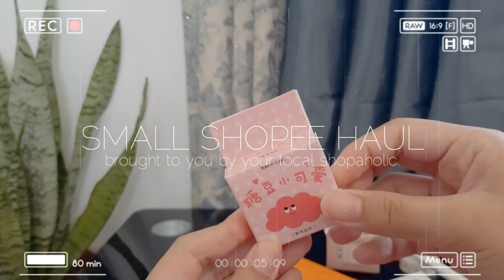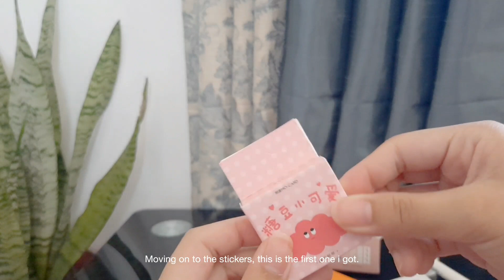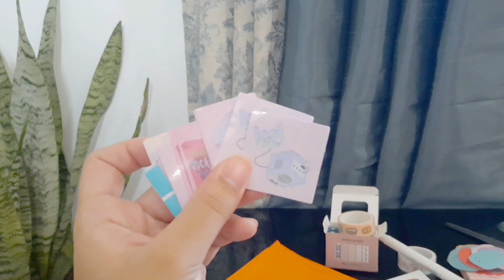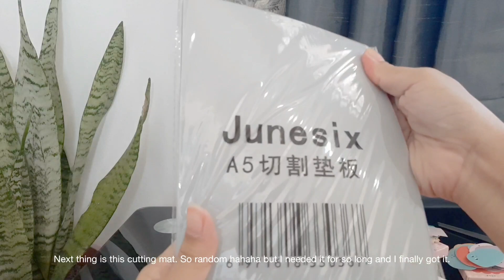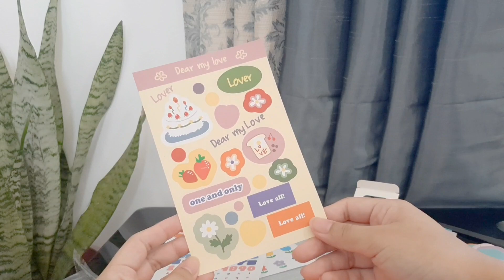🛍 small stationery haul 🛍 || ft. shopee's winzige.ph, lots of stickers, washitapes, etc...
💌[𝐨𝐩𝐞𝐧 𝐟𝐨𝐫 (𝟏) 𝐧𝐞𝐰 𝐦𝐞𝐬𝐬𝐚𝐠𝐞 𝐟𝐫𝐨𝐦 𝐣𝐨𝐜𝐡]💌

      Hey, heyy, heyyooo. It's been awhile huh? I can't really say I'm back for good now so don't expect consistent uploads yet. One thing's for sure tho, summer is comming!! Once it's here I'll try to upload more. Hopefully it's a long one so we could hangout a lot💕
      That's all I hope you enjoyed this video. Do yourself a favor and buy the things you liked. You've been working hard! Have a great day and stay safe! Luv yuu💕💖

xoxo,
joch

Winzige Ins A5A4 PVC Cutting Mat Cutting Pad Board DIY Tool Cutting Plate Cutting

Title: Cozy Cafe
Title: The Rainy Day
Artist: Daystar | Starry Attic

🌟FAQs:
Hola! My name is Joch.
Age?
~ seventeen.
What do I use for filming?
~ My phone📱(Samsung Galaxy A50s)
What do I use for editing?
~ Vegas 16 Pro💻 and Powerdirector📱
Where am I from?
~ Philippines🇵🇭
👑Posting schedule?
~Once a week either Sunday or Wednesday,
sometimes both💖

For bussiness inquires and collabs